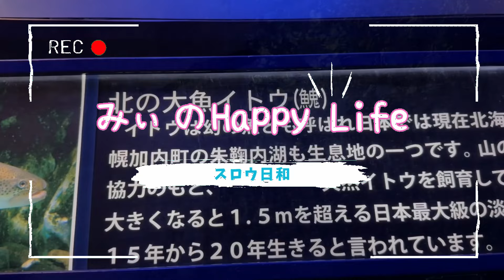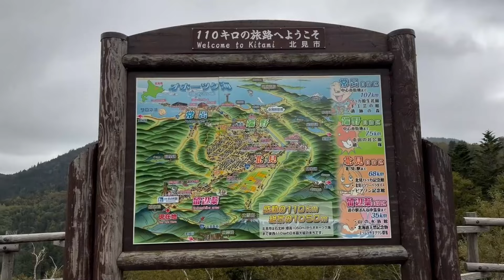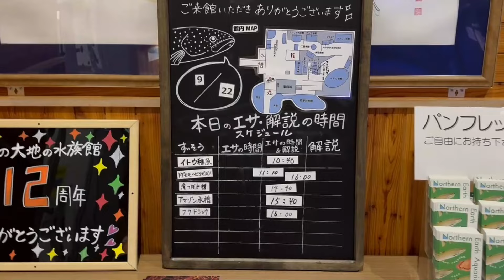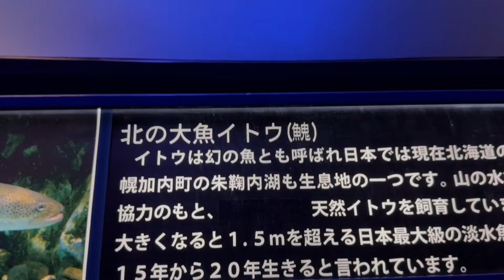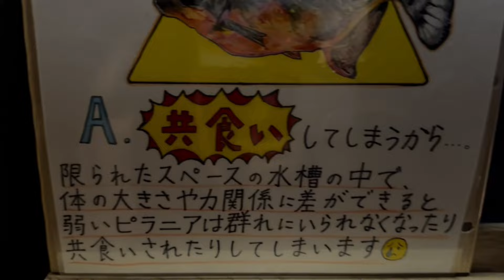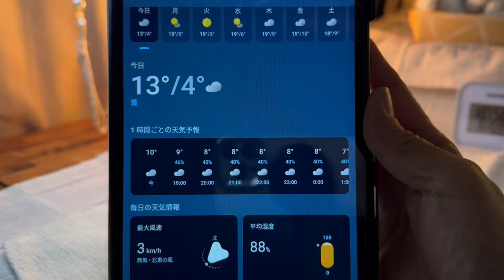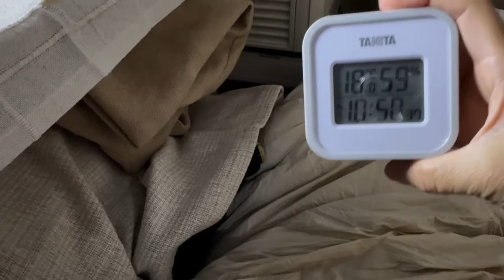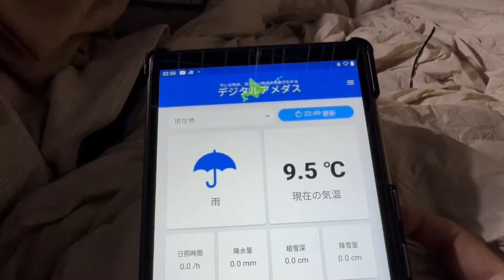【車中泊】初秋の北海道、４℃の道の駅おんねゆ温泉での寒さ対策をして車中泊！car camping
今回は冬道が苦手な私が、まだ雪が降る前に三国峠を越えて以前から行きたいと思っていた層雲峡と山の水族館へ行くことにしました。この日は天気予報で最低気温が４℃になると予想されていたため冬仕様で車中泊をした時の様子です。最後までご覧いただけると嬉しいです♪

⛺動画に登場したグッズ⛺
USB 着る電気毛布：
電気毛布 敷毛布 140×80cm：
あったか 毛布 ふんわり：
ファンヒーター 電気 セラミックヒーター 小型：
IH クッキングヒーター 卓上：
高吸水性樹脂CP-1：
パストリーゼ77 500mlヘッド付き+携帯空容器：

✨もくじ✨
00:00オープニング
01:34出発
12:00道の駅おんねゆ温泉
13:35山の水族館ー北の大地の水族館ー
18:45世界最大級のからくりハト時計
19:19車中泊の準備
21:06夕食の準備
22:40夕食
31:51エンディング

ルーミーで行くくったり温泉レイクインキャンプ場！マイナス１５℃でも暖かい車中泊

ルーミーで行くキトウシ野営場で引きこもり車中泊！のんびり癒しの旅

🍀使用アイテム＆お気に入りアイテム🍀

dretec(ドリテック) 一人用 IH クッキングヒーター 卓上：
ホットサンドメーカー 直火 IH [Latuna] 上下分離型 キャンプ IH対応：
シリコンケトル：
[ラドウェザー] LED ランタン 充電式 揺らめき点灯モード 麻と竹の天然素材 3600mAh：
RIBU LEDランタン キャンプランタン 2個入り 懐中電灯機能 2600mAH ：
Jeebel Camp Goal Zero 用のランタンシェード クリスタル ゼロジュアリーシェード：
EcoFlow ポータブル電源 RIVER 2 Pro：
EcoFlow ポータブル電源 DELTA 2 リン酸鉄 大容量1024Wh：
カフェカーテン〈遮光1級〉：
アイリスプラザ テーブル センターテーブル 折りたたみ 折れ脚センターテーブル：
ぼん家具 テーブル ローテブル 折りたたみ 幅100×奥行45cm 木製 ：
X XUNTAO【収納ボックス 折り畳み】収納ケース 木製の蓋付き：
X XUNTAO【収納ボックス 折りたたみ】蓋付き（グリーン）：
カーメイト(CARMATE) inno ロッドホルダー ：
カーメイト(CARMATE) 車内収納 クロスライドシリーズサイドバー ：
携帯トイレ 簡易トイレ：
QEZER ダウンシュラフ 封筒型寝袋：
トランクゲートテント・ヤドカリ(Yadocari)：
キャンプ ケトル 直火 IH対応 やかん 折りたたみ アウトドア シリコンケトル：
Sportneer 折りたたみテーブル キャンプ テーブル アウトドア テーブル ：
正和 ラウンド プレート ライト ブラウン L 22.5×4cm ：
正和 Showa NH home シリアルボウル ブラウン：
DesertFox アウトドアチェア 折りたたみ 枕付き 超軽量 ：
セイワ(SEIWA) 車用 防虫ネット 楽らくマグネット バックドア専用 Sサイズ：
セイワ(SEIWA) 車用 防虫ネット 楽らくマグネット スライドドア専用 ：

●撮影機材●
iPhone 15 Pro Max
DJI Pocket 2 vlogカメラ

みぃのHappy Lifeのチャンネルをいつもご視聴いただきありがとうございます。
今回の冒険の旅もご一緒に楽しんで頂けると嬉しいです❣(*^^*)

このチャンネルでは車中泊の旅で訪れた素晴らしい景色や
おばさんのドタバタな日常を動画にして
『笑顔で楽しい』時間を皆さんと共有したいと思います。
日常の小さな出来事から旅の大冒険まで
そんな一瞬一瞬を大切にしたいと思います。😊